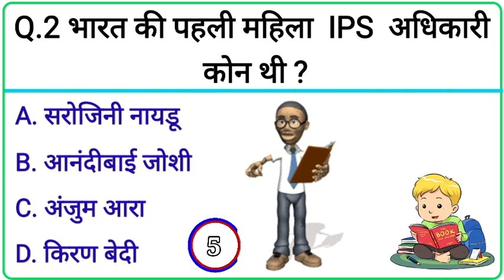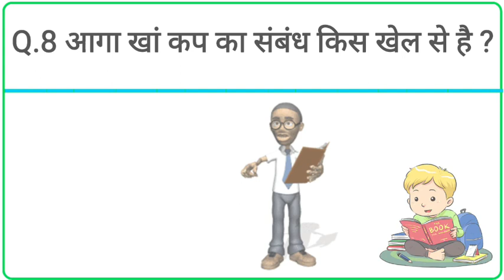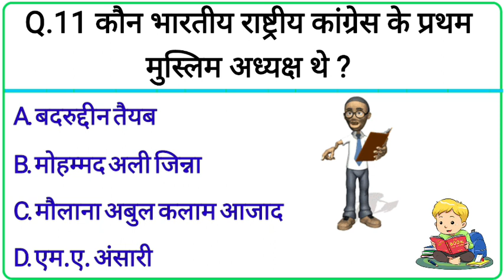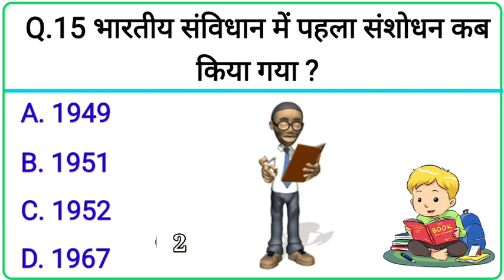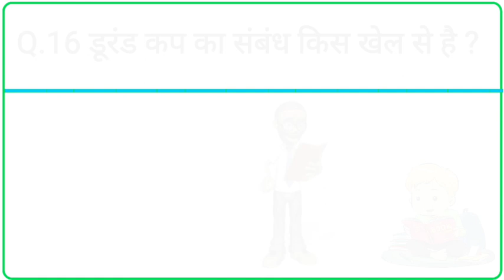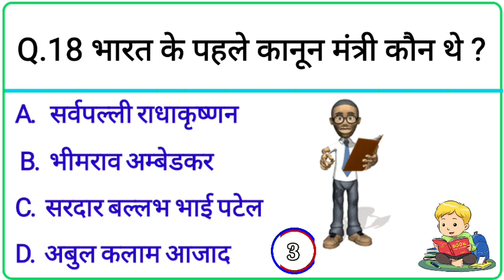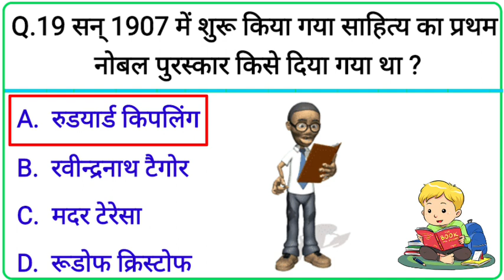Gk Questions And Answers || Gk Ke Sawal || Gk Quiz in Hindi || br gk study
your queries 👇👇

🔻. gk
🔻. general knowledge
🔻. important gk questions and answer for competitive exams
🔻. quiz test
🔻. br gk study
🔻. important gk
🔻. quiz test
🔻. competitive quiz
🔻. quiz questions
🔻. general knowledge questions
🔻. gk quiz
🔻. india gk
🔻. hindi gk
🔻. samanya gyan
🔻. gk questions
🔻. lucent gk
🔻. lucent gk
🔻. lucent geography
🔻. geography gk
🔻. lucent mcq
🔻. gk
🔻. gk questions and answers
🔻. gk question
🔻. general knowledge
🔻. br gk study
🔻. gk questions
🔻. g k
🔻. question
🔻. question
🔻. general knowledge questions and answers
🔻. samanya gyan
🔻. gk ke sawal
🔻. knowledge
🔻. question answer
🔻. general knowledge questions
🔻. gk knowledge
🔻. जनरल नॉलेज
🔻. जीके
🔻. gk quiz
🔻. g.k
🔻. gk
🔻. gk question
🔻. gk afroz
🔻. gk questions
🔻. gktoday
🔻.gk tricks
🔻. gk study adda
🔻. gk video
🔻. gk live
🔻. question
🔻. सामान्य ज्ञान
🔻. general knowledge ke question
🔻. gk knowledge
🔻. gk dijiye
🔻. general class
🔻. brgkstudy
🔻. gk
🔻. gk question
🔻. gk questions and answers in hindi
🔻. gk police
🔻. gk ias
🔻. gk ips
🔻. student motivation
🔻. exam247